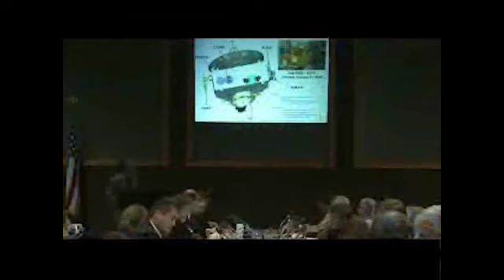Processing the Delta II Rocket and Dawn Spacecraft for the Dawn Mission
The Dawn mission manager, Armando Piloto, discusses the processing of the Delta II rocket and Dawn spacecraft. The Dawn mission will study the asteroid Vesta and dwarf planet Ceres, celestial bodies believed to have accreted early in the history of the solar system.